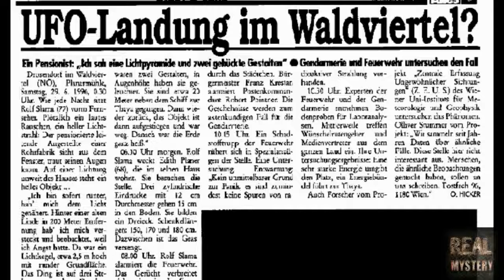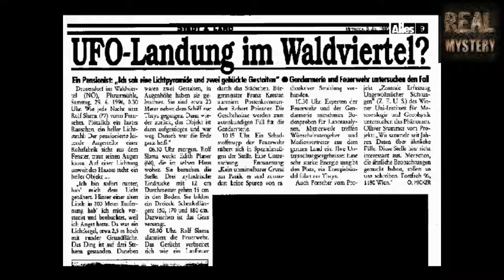UFO Landung im Waldviertel! - Drosendorf Österreich - UFO Akte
Im Sommer 1996 war im Waldviertel in Niederösterreich, die Hölle los. Ein Pensionist aus Drosendorf behauptete am 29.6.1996 um 0:30 ein UFO beobachtet zu haben und hat damit ein wahres UFO-Fieber.

Im Sommer 1996 war im Waldviertel in Niederösterreich, die Hölle los. Ein Pensionist aus Drosendorf behauptete am 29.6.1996 um 0:30 ein UFO beobachtet zu . Im Sommer 1996 war im Waldviertel.

Im Sommer 1996 war im Waldviertel in Niederösterreich, die Hölle los. Ein Pensionist aus Drosendorf behauptete am 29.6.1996 um 0:30 ein UFO beobachtet zu . Willkommen bei RealMystery,.